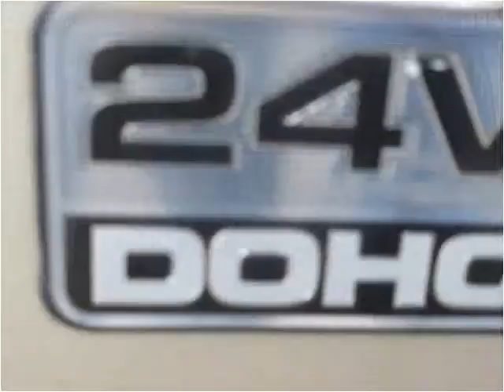2001 Ford Taurus Used Cars Morganville NJ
This 2001 Ford Taurus is available from AutoSource USA.